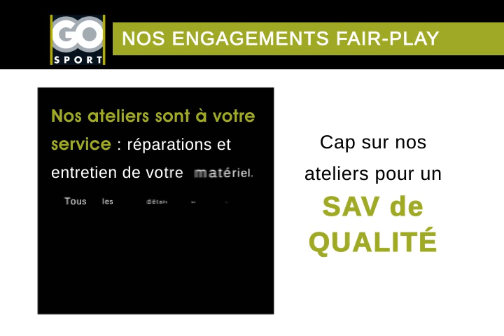go sport ateliers